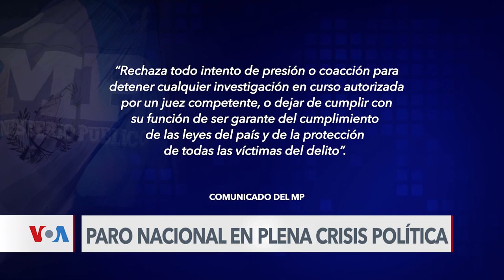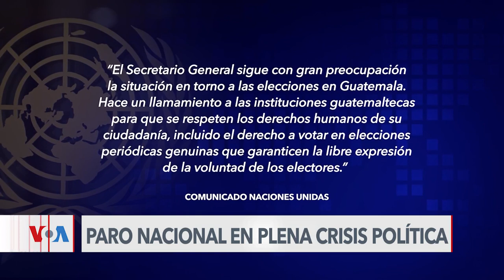Guatemala: Paro nacional en plena crisis política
A menos de un mes para la segunda vuelta presidencial, un sector de la sociedad civil guatemalteca han convocado el llamado ParoNacional24J, para rechazar acciones judiciales recientes contra el partido de uno de los dos aspirantes a la presidencia.